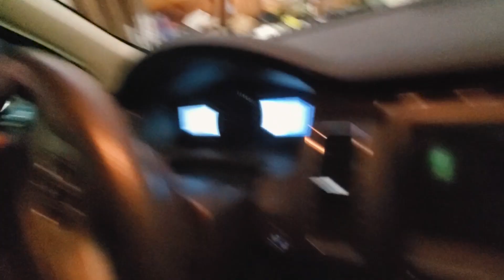First family vlog, let's hit the water!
Boat ramps open again, a beautiful Friday morning in Jupiter FL so took off, wrangled the kids and went exploring! Spotted a few sea turtles and a small manatee!